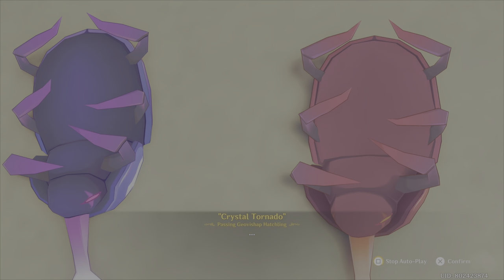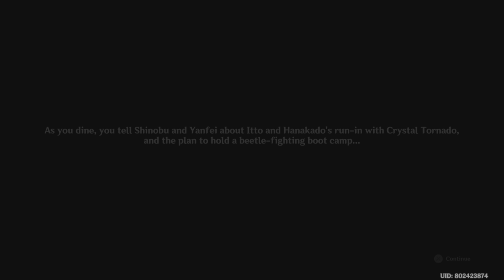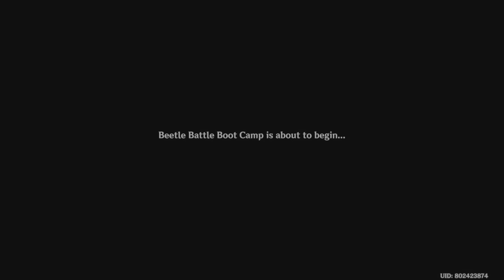Arataki Blazing Armor Beetle Battle Boot Camp. Story #1